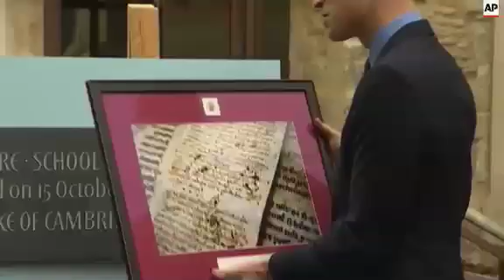Prince William opens new archive center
(15 Oct 2015) PRINCE WILLIAM OPENS NEW ARCHIVE CENTER
Britain's Prince William, the Duke of Cambridge, inaugurated on Thursday (15 OCT. 2015) the opening of a new archive center at the University of Cambridge.
The new facility at St John's College, where Prince William studied a short course last year, will be home to a rare 14th century copy of the Magna Carta.
After unveiling a plaque to open the archive centre, the prince was presented with a framed picture of an excerpt from the Magna Carta manuscript.